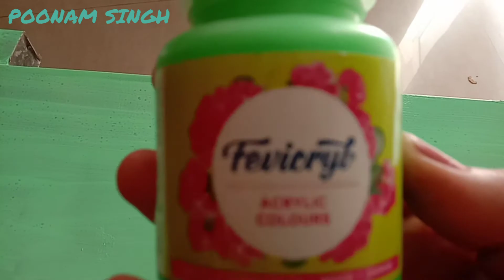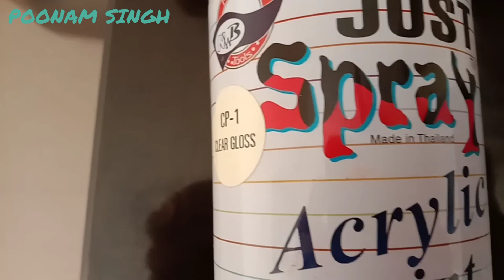DIY / Hand Painted Vintage Trunk Box / Neon Green Hand Painted Metal Trunk Box /Poonam Singh DIY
Hello ,
this time we painted a tin box
in vary esay way .we want a old box  and same colour's and 2 type brush .

thanks
POONAM SINGH